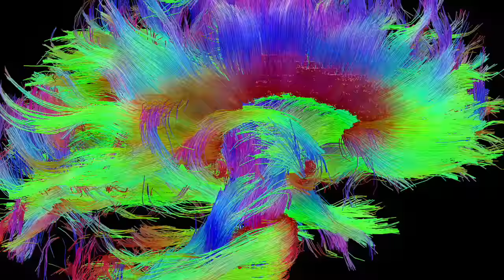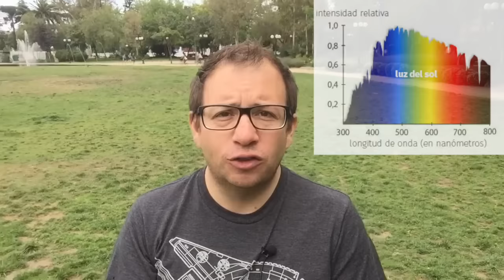Capítulo 1 | ¿Por qué el cielo es azul?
En el primer video de este canal les cuento qué es el efecto Rayleigh y cómo explica el color del cielo.

Música
Introducción: Unbelievers - Vampire Weekend